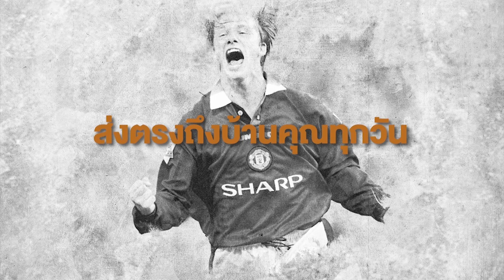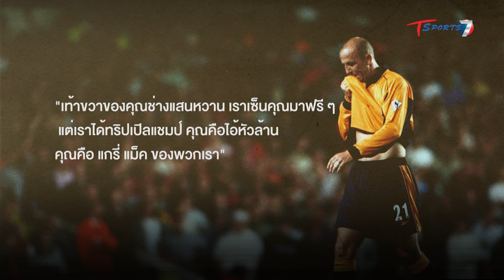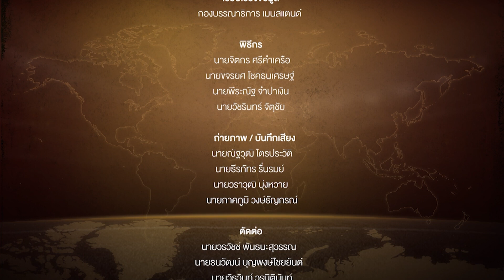แกรี่ แม็คอัลลิสเตอร์ พาลิเวอร์พูลคว้า 3 แชมป์ ในวัย 35 ปี | EP.321 | เรื่องเล่าโลกกีฬา | T Sports 7